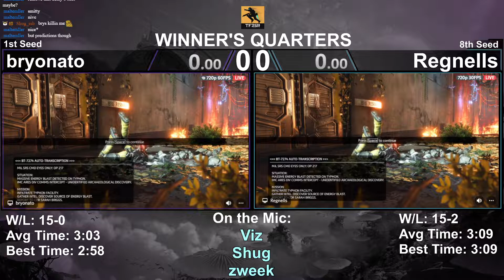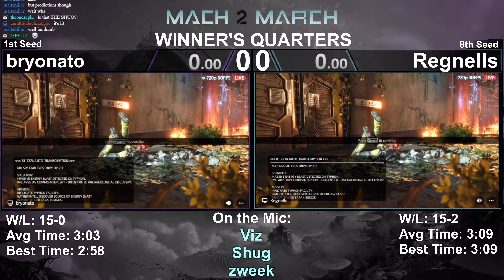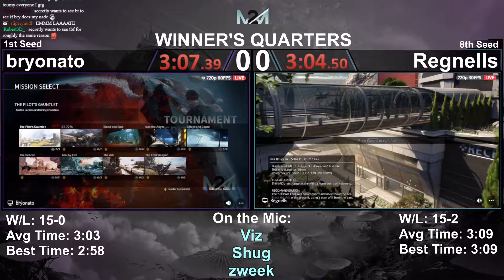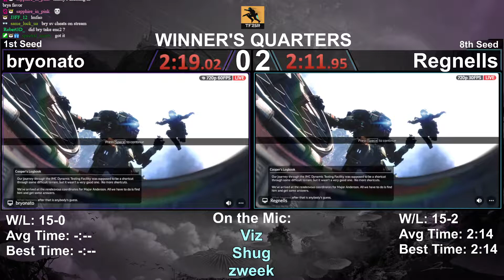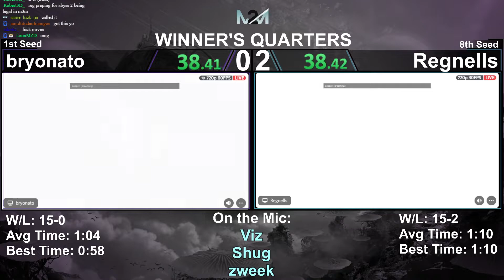Mach 2 March: bryonato vs Regnells - Winner's Quarterfinals | Titanfall 2 Speedrun Tournament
Mach 2 March is a Titanfall 2 Speedrun Tournament that ran throughout March 2022 featuring a unique individual level-based format. We had 72 entrants going into the group stage. 36 players advance from groups to the final bracket. All uploads are from final bracket.